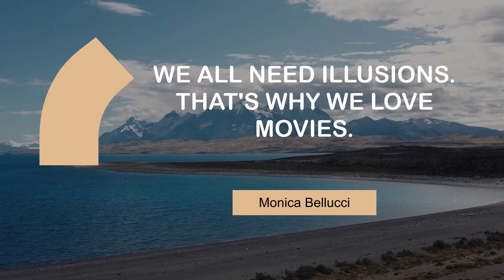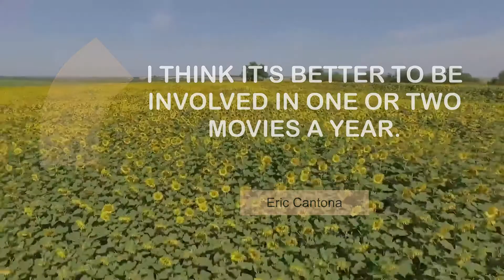Thoughts of Famous People on Movies | @MyMotivationMantra | Daily Motivation Mantra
Superb Quotes on Movies | Daily Motivation Mantra

00:00 I don't like to watch my own movies - I fall asleep in my own movies. - Robert De Niro
00:24 We all need illusions. That's why we love movies. - Monica Bellucci
00:42 Movies were very important. The art-form of the 20th century. - Ray Manzarek
00:59 I'm not a film buff. I don't watch a lot of movies. - Denzel Washington
01:16 The thing about the UK is we don't really make that many great movies. - Jason Statham
01:33 I think it's better to be involved in one or two movies a year. - Eric Cantona
01:50 Movies are immortal art - the first new art since Greek drama. - Eric Johnston
02:07 I want to do more movies, more adult roles. - Peyton List
02:24 I love turning my daughter on to old movies. - Susie Bright

1 - Dnipro River view
2 - Mountain valley landscape
3 - Driving in the desert
4 - Palms trees by the coast
5 - The big, blue ocean
6 - Sunflower field
7 - Red Ford GT car
8 - Dead forest in Tierra del Fuego Argentina
9 - Palm trees in Mexico City